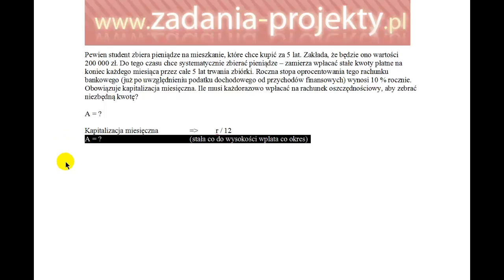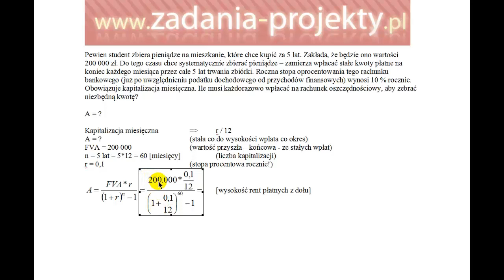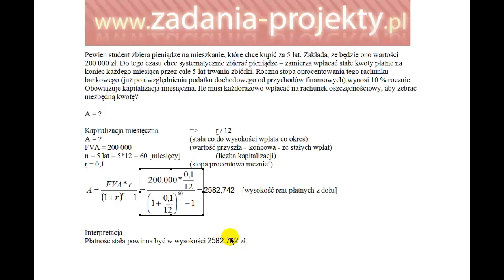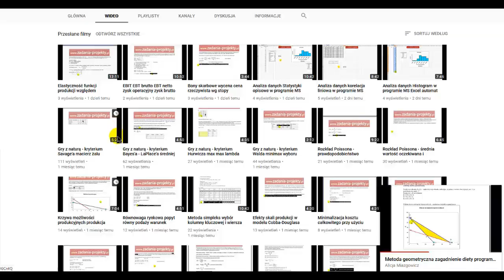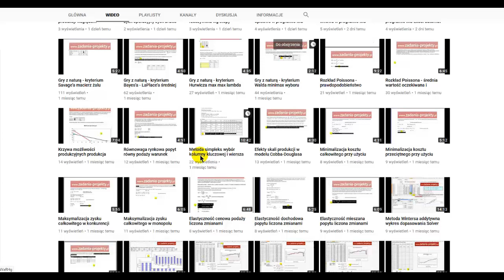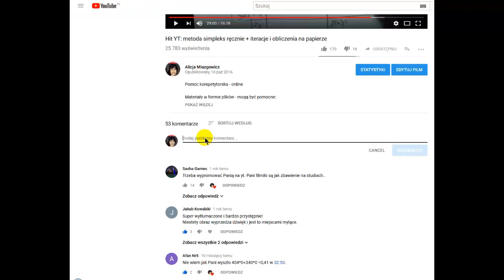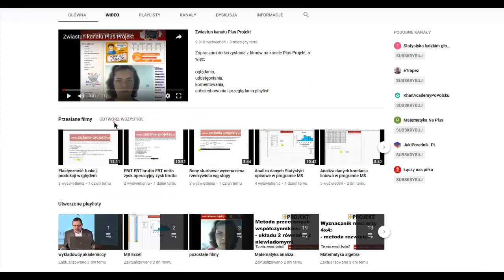Renty - renta A na podstawie wartości przyszłej FVA płatne z dołu kapitalizacja miesięczna